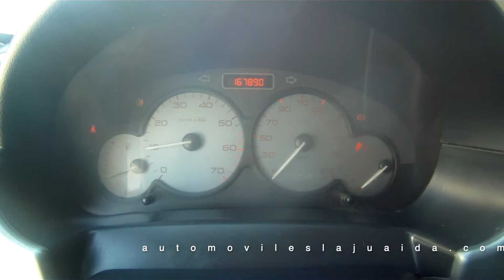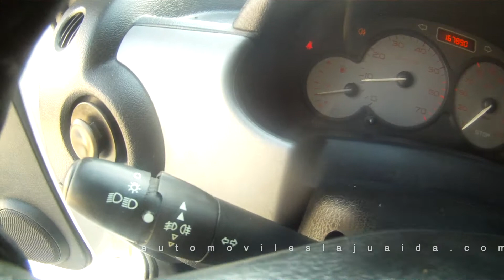Automóviles La Juaida Almería Citroen Berlingo